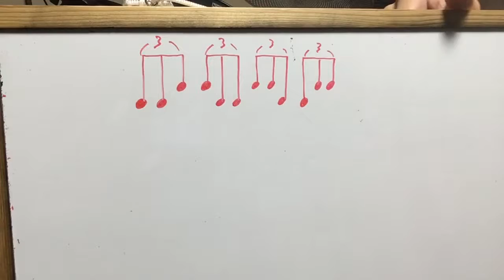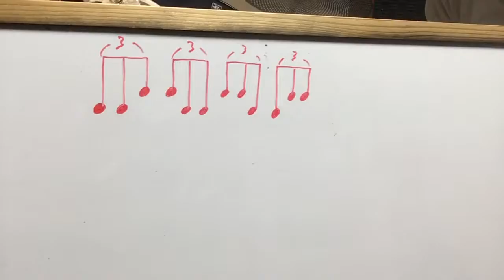群馬 伊勢崎 藤岡 ドラム教室【ポリリズム】